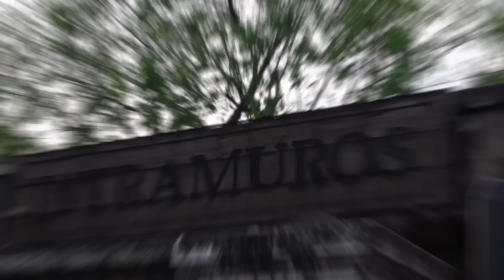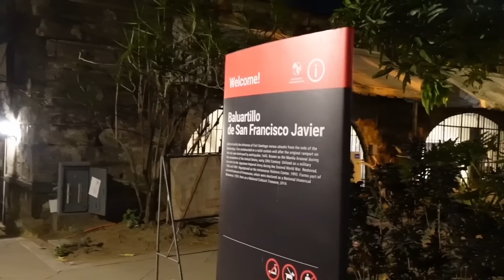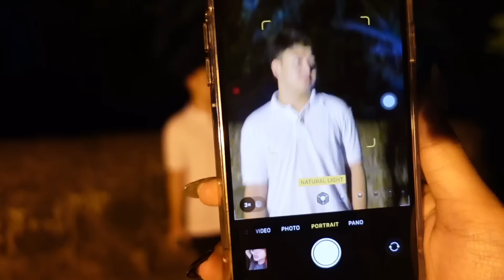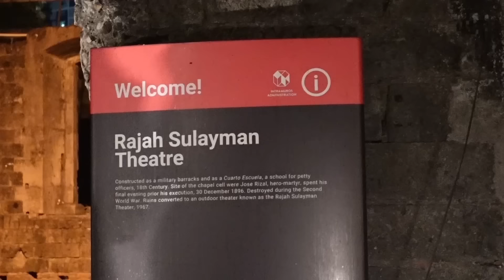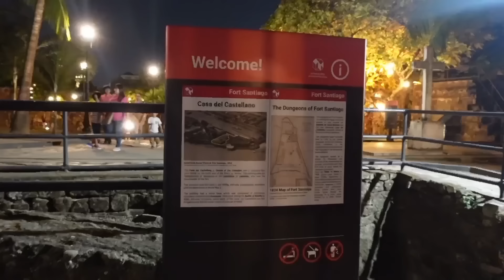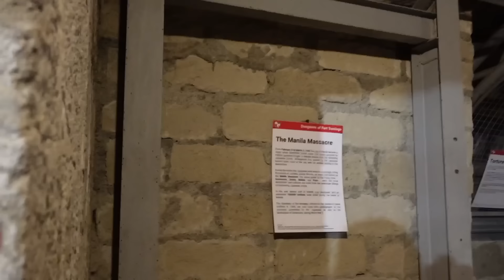NAKAKATAKOT PALA SA INTRAMUROS? | Celine Nobleza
Watch 'til the end. Ayan ha, consistent na ako mag upload ng vlog HAHAHAHA hope you enjoyed being with us through this video.

Ily guys!